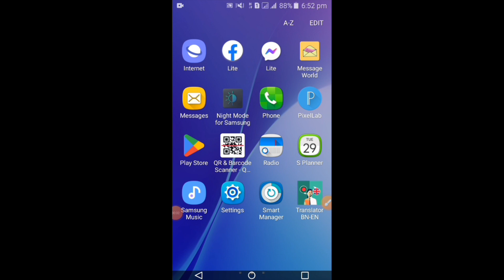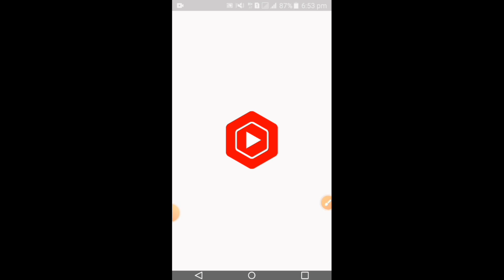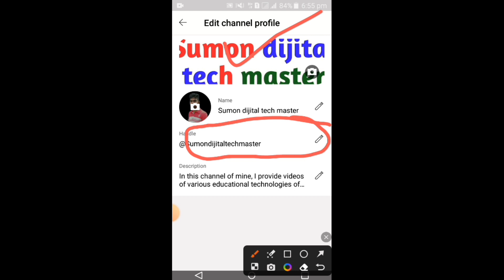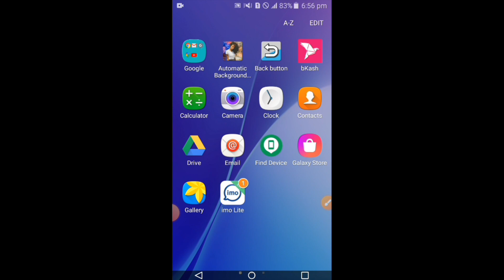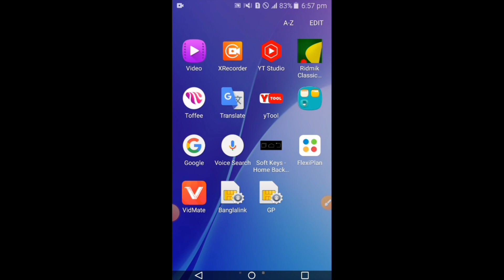yt studio new update 2023 | Youtube YT Studio BiG update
১১ অক্টোবরের পর নতুন আপডেট ইউটিউব স্টুডিও
নিউ আপডেট ইউটিউব স্টুডিও
ইউটিউব
ইউটিউব নতুন আপডেট ইউটিউবে নতুন আপডেট
youtube স্টুডিওতে নতুন আপডেট ২০২২